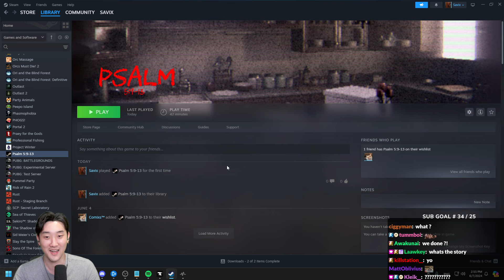Savix's Haunted House Room Tour | Psalm 5:9-13